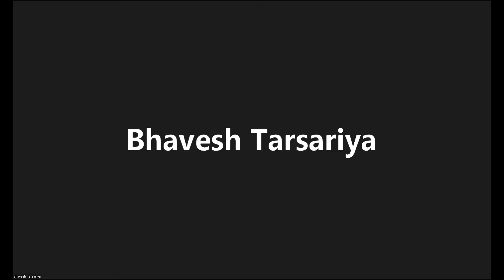SWAR VIGYAN WEBINAR ( स्वर विज्ञान ) Transformation life with Swar Vigyan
Hello Friend Namaste,

स्वर विज्ञान से भविष्य का ज्ञान
स्वर विज्ञान और बिना औषध रोगनाश के उपाय
स्वर साधना कैसे करे
Adhyatmaraj bringing a unique course on Swar Vigyan/Swar Shastra with Mrs. Kriti Ruia

WHAT IS SWAR VIGYAN/?
Swar Vigyan or Swar Shastra is a science or technique of breathing  this is not related to Yoga. It is an ancient science which can change our life and also our destiny.

If we master this simple and amazing technique we can create miracles in our life.

After learning this technique we can get whatever we want just by controlling our breath or Swars through a simple techniques called "Swar Vigyan"  or  "The Science of Breathing" or  "The Swar Shastra"

To take advantage to all these join our 6 days certified course.

Date : From 18th May,  2022
Duration : 6 Days
Time : 7.30 pm onwards
Venue : LIVE ZOOM
Course Fee: Rs 950/-

Payment Mode:
Gpay/Paytm/PhonePay
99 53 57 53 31

Direct account transfer:
SONIKA SHARMA
Account No
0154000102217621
Kamla Nagar, Delhi-110007*

You will be given:
1. PDF English & Hindi
2. All classes recordings
3. Completion certificate
4. Life time support after the course